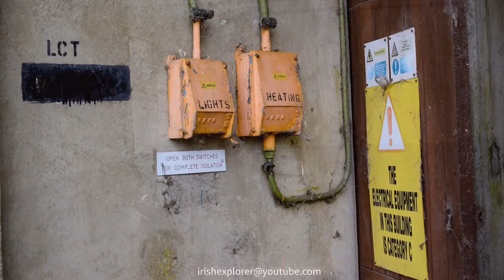Ammunition dump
Picture slide show from epic explore around unused ammunition site